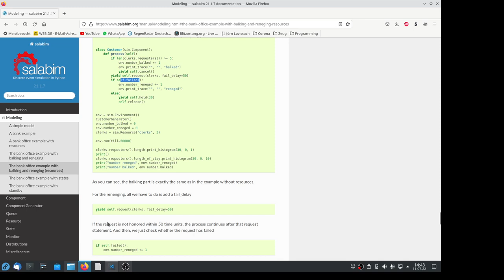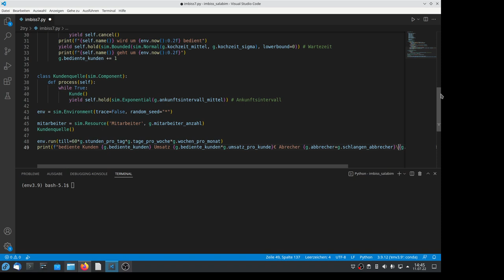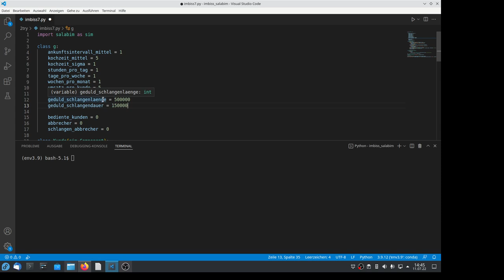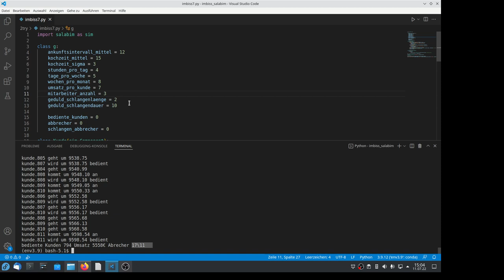Imbiss Simulation mit Python und Salabim Teil 7 kommt man auch mal dran?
Wenn man sich angestellt hat, aber es geht nicht voran. Das soll in diesem Video das Thema sein: Abbrechen des Wartens nach einer vorgegebenen, maximalen Wartedauer.
Kleines Hoppala, im Video wollte ich aus 4h pro Tag 8h pro Tag machen, hab aber dem Monat 8 Wochen verliehen :( Am Resultat ändert es nichts, weil ich so oder so die Arbeitszeit verdoppelt hab.